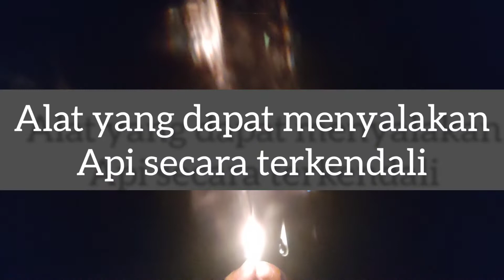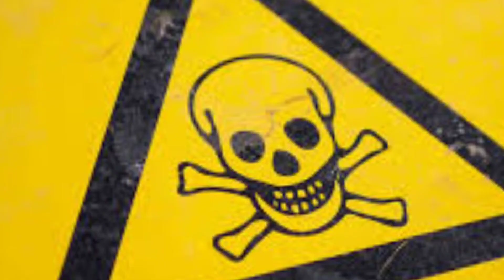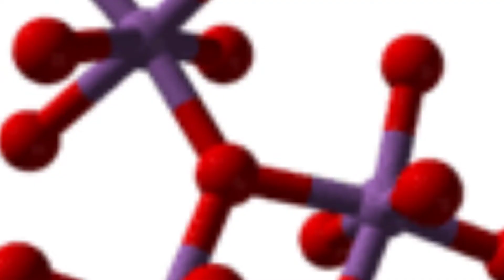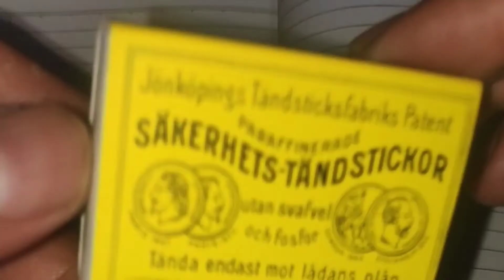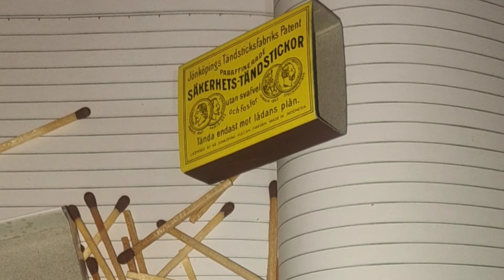Begini Awal Mula Korek Api Kayu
Mengurai sejarah korek api kayu yang hari ini nasih kita gunakan dan sangat bermanfaat.
saksikan lengkap videonya

Salam
Sang Petualang Sosial